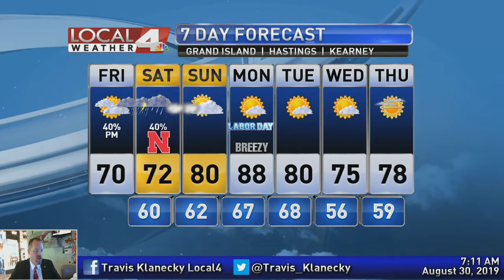August 30, 2019 Weather Briefing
Cooler air has returned and now we wait to see how much rain we pick up over the next 36 hours. Some big changes coming as we move into September. All that and your Husker gameday forecast are right here.